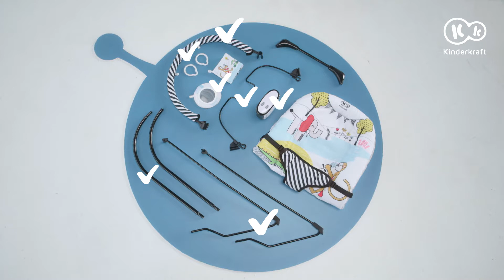Шезлонг SMARTFUN & MILYFUN от Kinderkraft | Руководство по эксплуатации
Познакомьтесь с шезлонгом SMARTFUN i MILYFUN от Kinderkraft. Шезлонги – это любимая детская продукция. Ради безопасности вашего ребенка мы создали комплексное руководство о том, как собрать шезлонг SMARTFUN i MILYFUN. Здесь вы найдете ответы, как правильно соединить раму с чехлом, а также как правильно вставить ремни, чтобы шезлонг был безопасен для вашего ребенка. На видео мы также покажем, как правильно установить панель управления, которая отвечает за контроль над вибрациями и мелодиями в шезлонге. Узнайте, что может дать вам этот, казалось бы, простой продукт, и наслаждайтесь каждым свободным моментом, смотря на ребенка, играющего с прикрепленными игрушками.